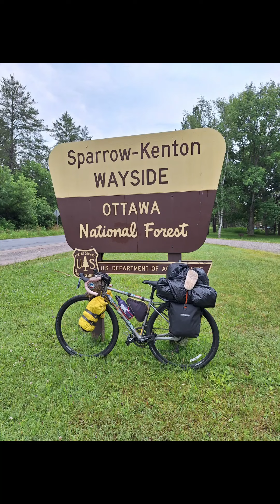I feel like I travel so slow, It's amazing that I have gone so far... And keep going 🚴‍♀️